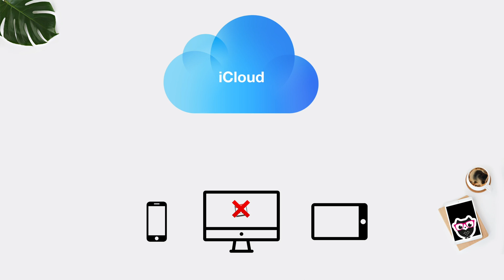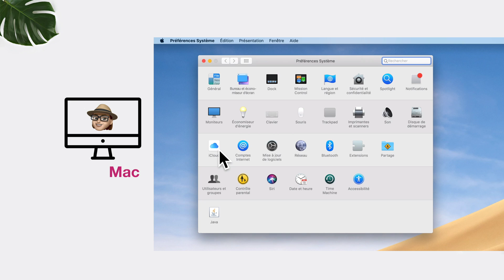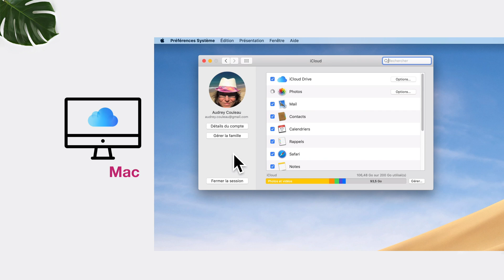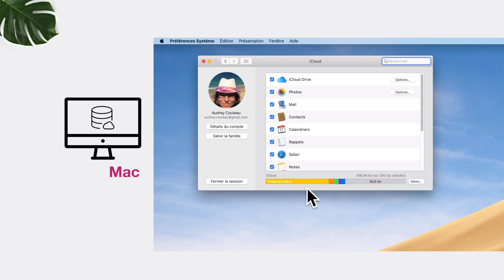iCloud, c'est quoi et comment ça marche ?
⇢ Dans cette vidéo, découvrez à quoi sert iCloud, comment ça fonctionne et comment bien l'utiliser avec vos appareils Apple : réglages, options, tarifs, synchronisation, etc.